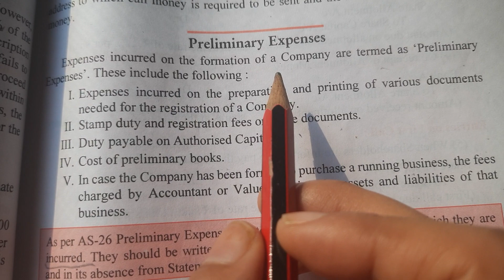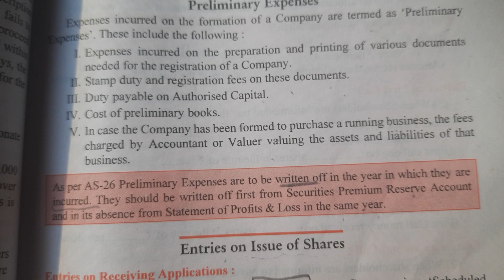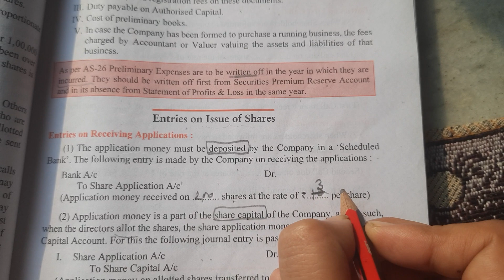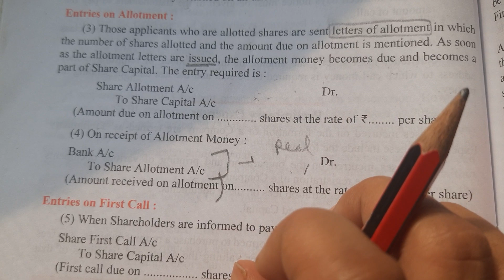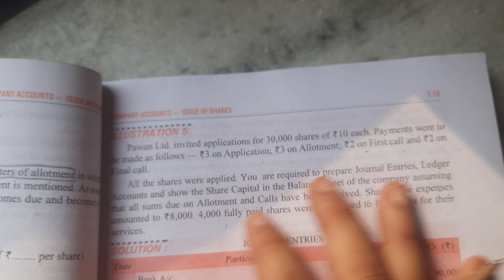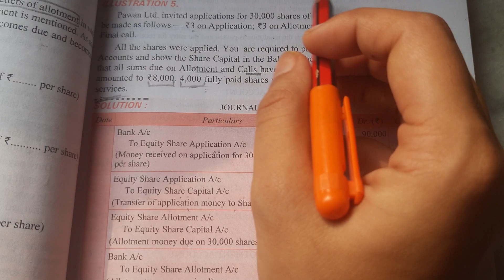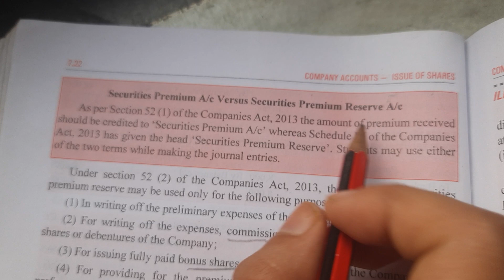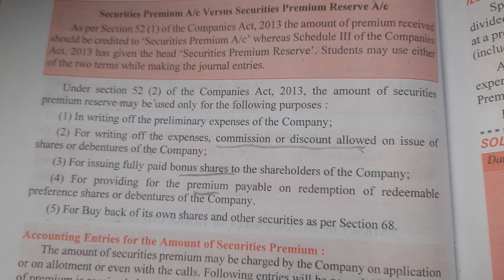entry on issue of shares | share issue krne ki journal entry kya hoti hai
some more videos of this chapter